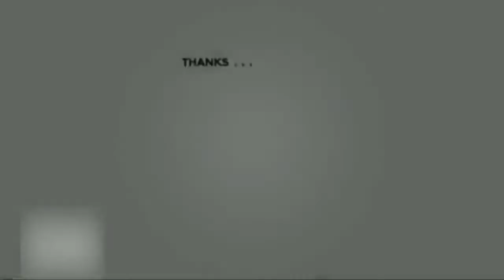Perbedaan tukang TKI mlaysia Sama Tukang kampung INDONESIA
assalamualaikum...
Saya mau tanya sama tuan2 n puan2 apa benar tukang tki Malaysia lebih hebat dan pintar di bandingkan tukang kampung. Mohon penjelasannya. Silakan komen d bawah ini.tq